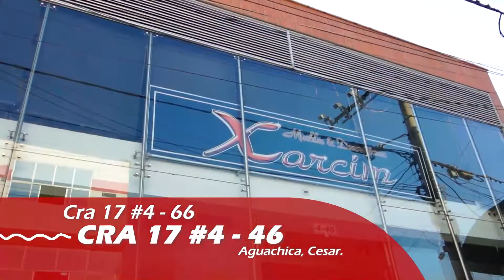TRANSPORTE INFORMAL OPERA AUNQUE CON MENOS PASAJEROS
Transportadores informales acudieron a sector de la cabaña para movilizar pasajeros en la región, disminuyó considerablemente el número de viajeros.